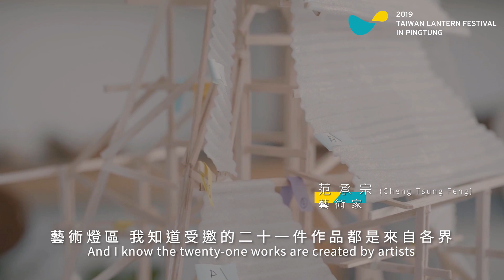藝術燈區創作理念